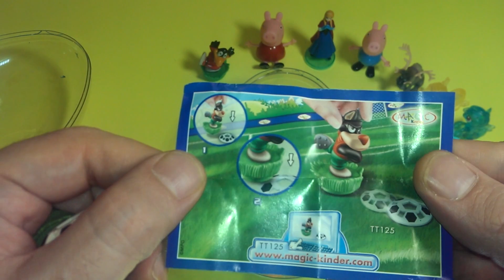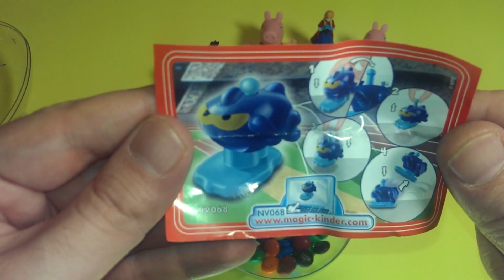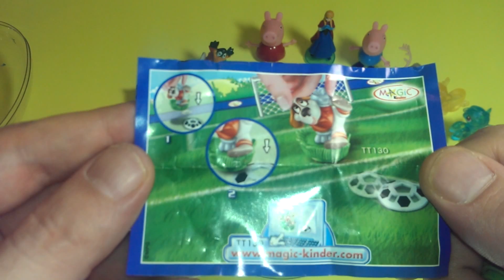Surprise Eggs Inside GIANT egg I Pony Peppa Pig Frozen M&MS Play Doh Toys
Surprise Eggs GIANT Pony Peppa Pig Frozen M&MS Play Doh toys i love toys my favorite color is blue that's why I wrapped the egg with a blue play doh

PLEASE THUMPS UP AND